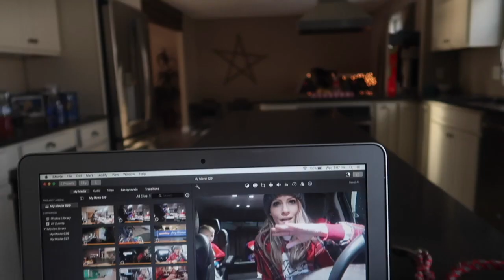VLOGMAS | 2019 | DAY 18 | Pre-Strep Vlog